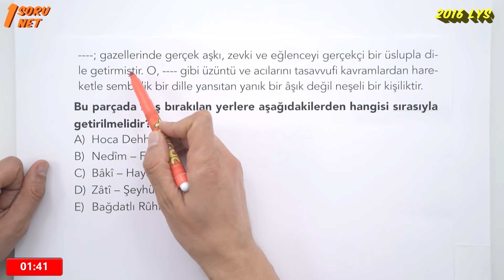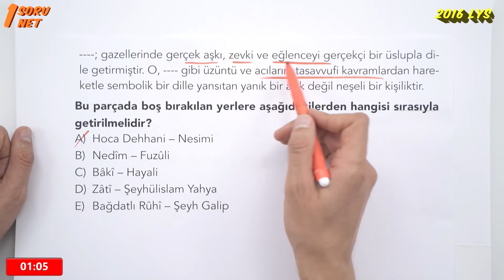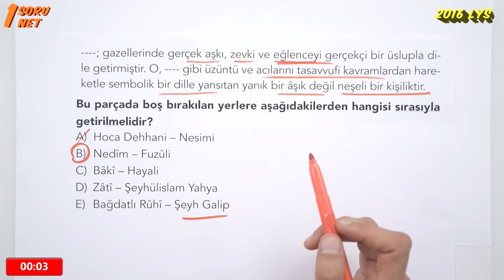LYS 2016 Türk Dili ve Edebiyatı 38. Soru Çözümü | 1 Soru 1 Net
1 Soru 1 Net başladı. Önceki yıllarda LYS ve YGS sınavlarında çıkmış olan en önemli soru tiplerini sizin için seçtik, soruları çok hızlı bir şekilde çözdük. Yeni sınav sistemi TYT ve AYT'de çok işinize yarayacak bu tiplerinin çözümlerini mutlaka izleyin.